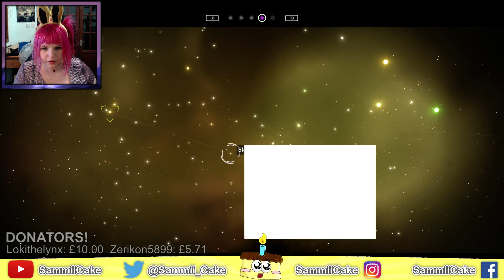To Infinity AND BEYOND! - No Man's Sky Live Stream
PLEASE NOTE:  This was a live stream that was originally hosted on Twitch!!!  So I'm replying to live comments  a lot during this stream :)  Check out the stream over at Twitch to see the live chat as well!

Bye-Bye :3